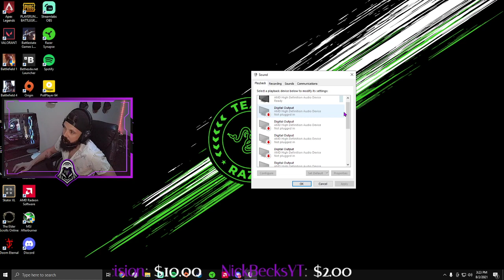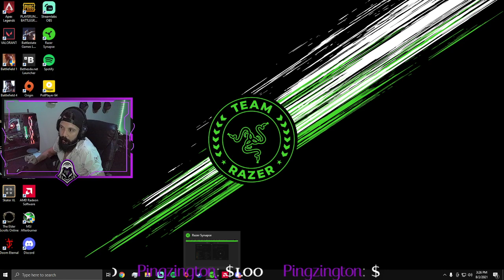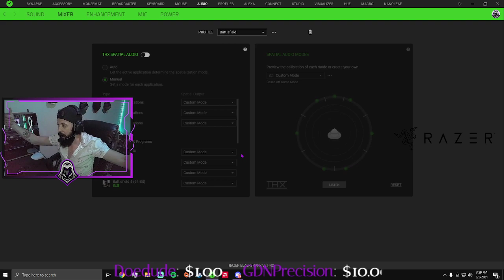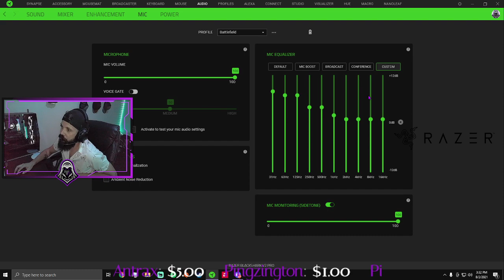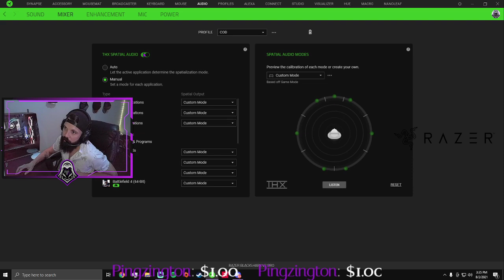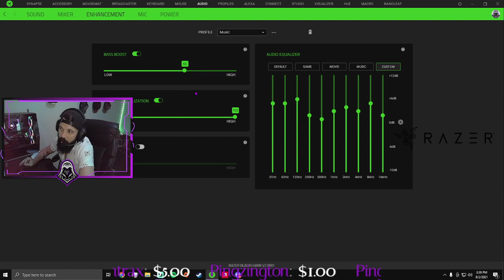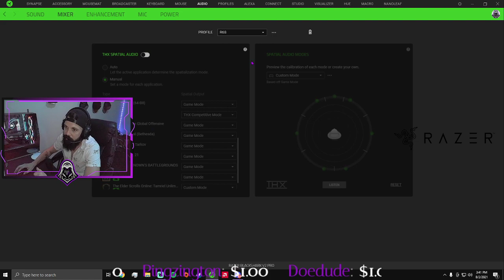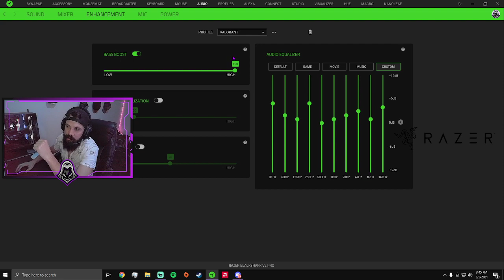Blackshark V2 Pro EQ Settings Update, Setup and More (Blackshark V2 Wired Comming NEXT!) Stay Tuned